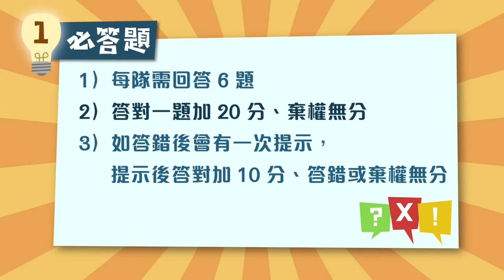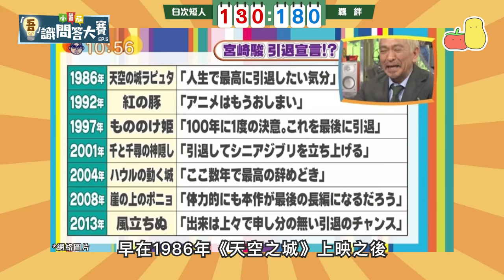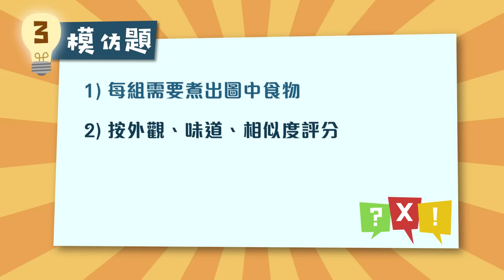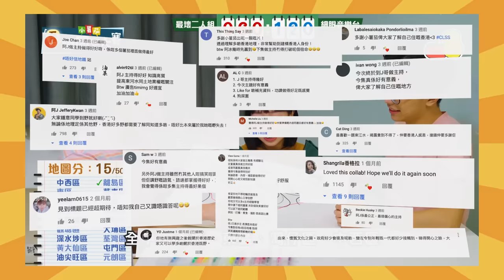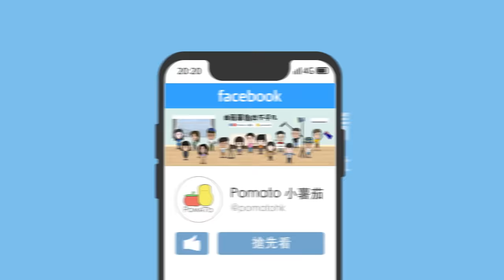【吾識問答大賽 💡S1E5】宮崎駿動畫篇 👨🏻‍🎨 原來呢啲作品唔係佢嘅？😨｜Pomato 小薯茄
嚟到第一賽季嘅最後一集，適逢Netflix呢排推出咗一系列嘅宮崎駿動畫，一於由阿冰考吓大家對宮崎駿同吉卜力工作室嘅動畫認唔認識啦～

睇完記得Like，Share，同埋「訂閱」我地呀！